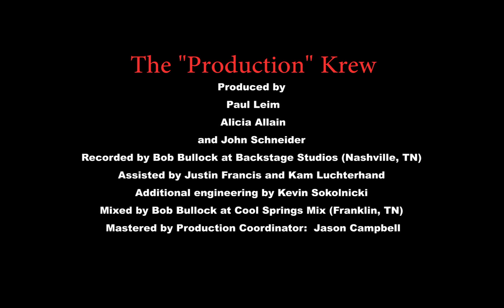Country Music Artist Studio Access “Like A River”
This show will put you in the studio behind the closes doors where no one but the Nashville Cats get to go!